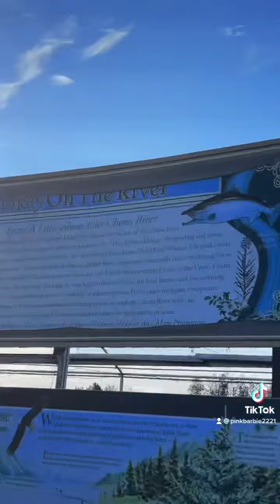I went to a $500 restaurant | Fairbanks Alaska | life of Kia h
I went a $500 restaurant | Fairbanks Alaska | life of Kia h